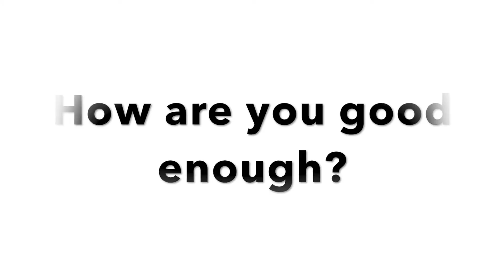UK MEDICAL SCHOOL PERSONAL STATEMENTS || Sam Forde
Hey guys!
Finally, the personal statement video! BE PREPARED TO MAKE NOTES! Hope its useful! Head over to my blog by clicking the link below for some additional info and a summary of the layout.